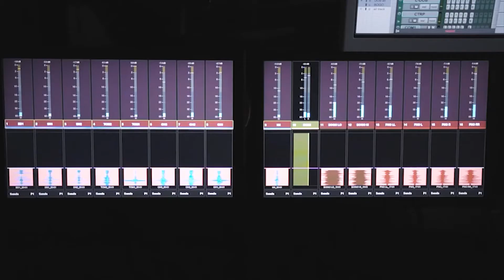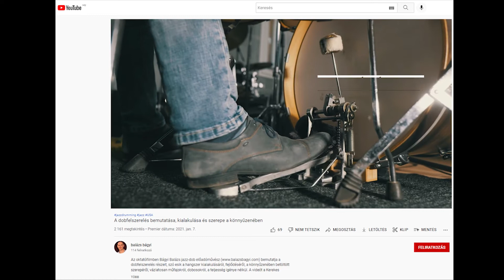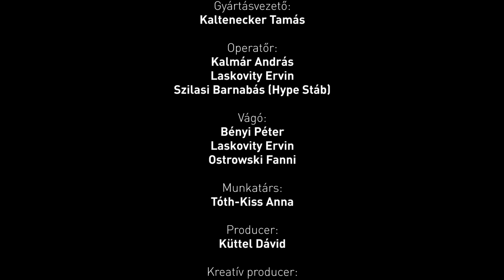A jazzdob mestere: Bágyi Balázs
Az ismert zeneszerző, zeneoktató, a Magyar Jazz Szövetség elnöke, akinek legaktívabb formációja a világszerte ismert Bágyi Balázs New Quartet, idén elnyerte a Magyar Művészeti Akadémia ösztöndíját. A támogatás segítségével a zenepedagógia területén szeretne eredményeket elérni, méghozzá úgy, hogy egy online elérhető oktatási anyagot hoz létre jazzdobosok számára. Bágyi Balázzsal az ArtistFactoryban, a zenekari próba előtt beszélgettünk.